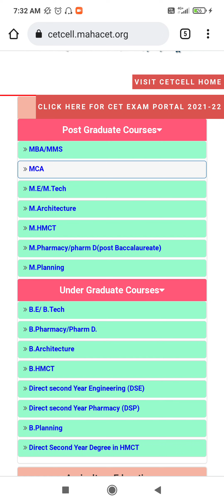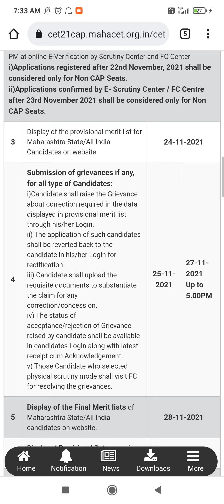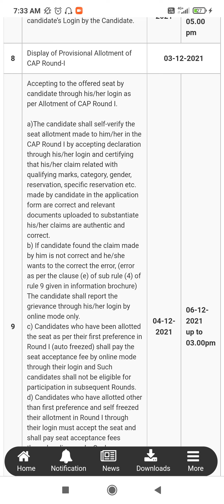MCA CET 2021:PROVISIONAL SEAT ALLOTMENT CAP 1,SELF FREEZE , BETTERMENT WHAT TO SELECT LATEST NEWS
on this channel you get all the information regarding competitive exam and board exam